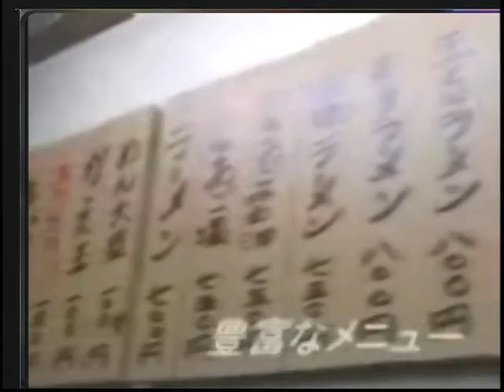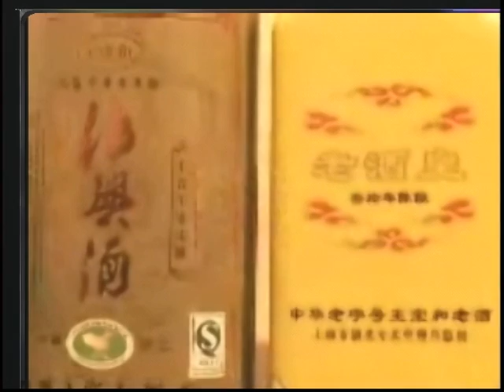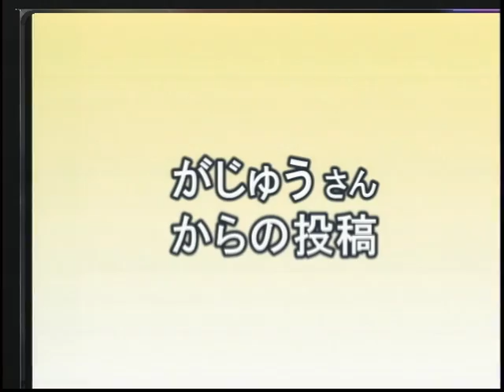第33回（2010年7月22日）うさぎのおめめ part4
■ペット博2010
■動物写真の撮り方
・かぁちゃんさんの投稿
・でろんでろんさんの投稿
・もえちゃんのパパさんの投稿
・chikushinoさんの投稿
・るんママさんの投稿
・執事さんの投稿
・あんにんママさんの投稿
・8623さんの投稿